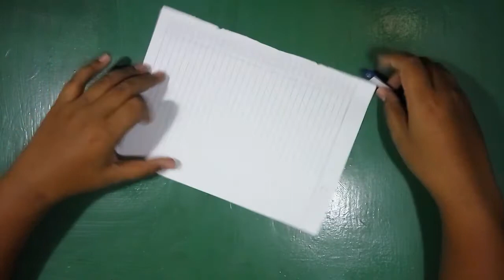Origami Tamiya Tutorial Make Tamiya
Intro:
Rameses B - Hide and Seek